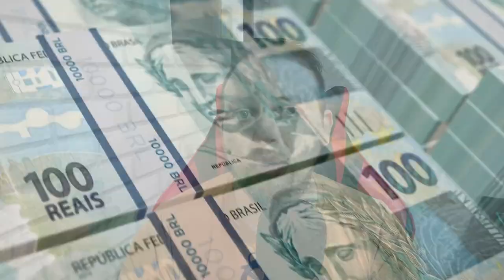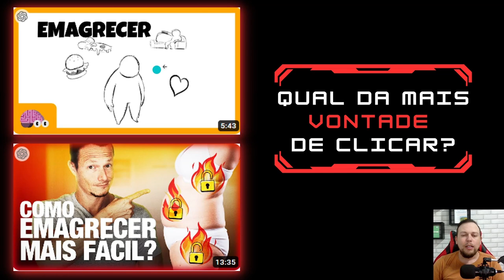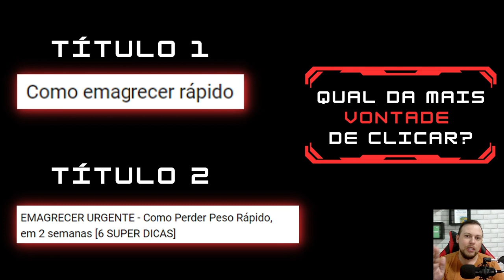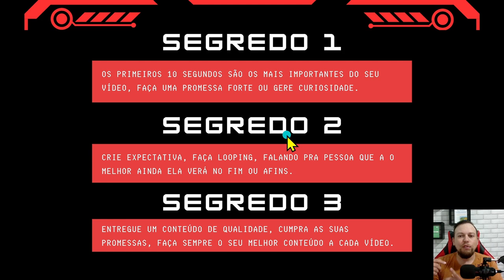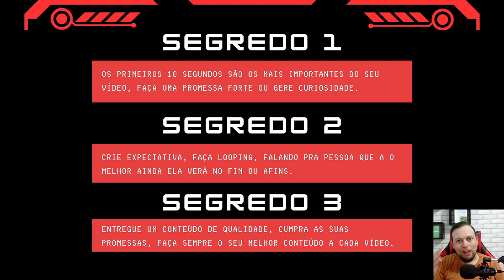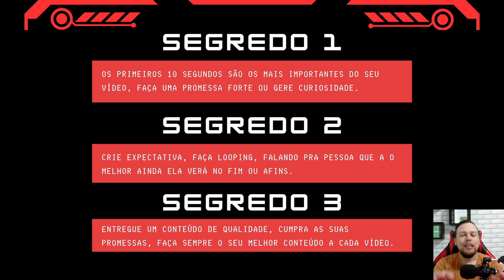4 MIL HORAS RÁPIDO! Revelei os MAIORES SEGREDOS que NINGUÉM TE CONTA no Youtube (Canal Dark)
4 MIL HORAS RÁPIDO! Revelei os MAIORES SEGREDOS que NINGUÉM TE CONTA no Youtube (Canal Dark)

✅SUPER OPORTUNIDADE Para Você Ganhar Dinheiro no Youtube
⬇️Clique Aqui⬇️

Hoje preparei um mega vídeo para ajudar você que está com dificuldade de alcançar as 4 mil horas no seu canal dark.

Vou ensinar exatamente o que eu faço para chegar nas 4 mil horas no youtube rápido.

Em apenas alguns passos você pode mudar a história da sua vida, é isso mesmo, o que vou te revelar nesse vídeo, vai te possibilitar ganhar dinheiro todos os dias com seus canais dark.

Bom agora é com você... Basta aplicar tudo isso e começar a trabalhar no youtube de forma profissional com seu canal.

 🔵PESQUISAS COMUNS SOBRE O VÍDEO

canal dark
como ganhar dinheiro no youtube
como ganhar dinheiro no youtube sem aparecer
ganhar dinheiro com canal dark
ganhar dinheiro no youtube
4 mil horas no youtube
como conseguir 4 mil horas no youtube
4 mil horas youtube
como conseguir as 4 mil horas rápido

Aviso Importante

Todos os ensinamentos passados neste canal não são garantias de ganhos e sim técnicas utilizadas pelo seu criador que funcionaram para ele.

Cada pessoa pode ter resultados diferentes, dependendo da sua dedicação, consistência e forma correta de aplicar.

 Então assim, não existindo nenhuma responsabilidade desse canal sobre as estratégias e resultados dos seus respectivos telespectadores.